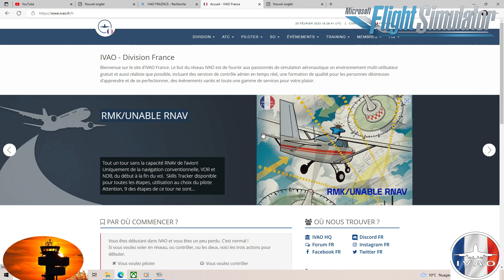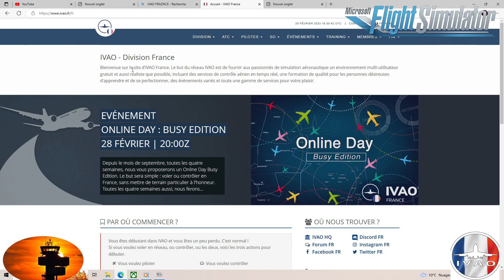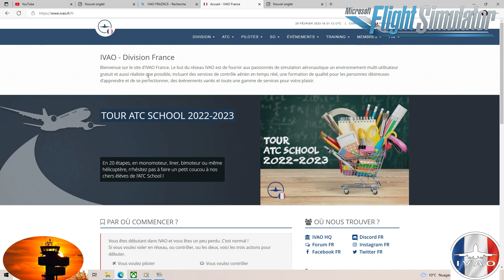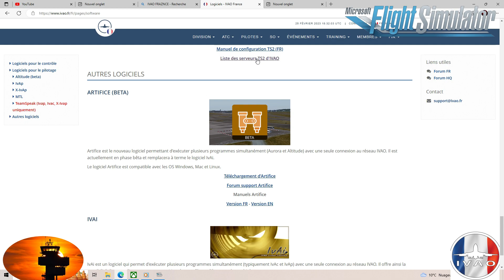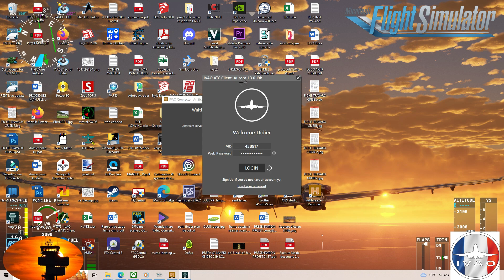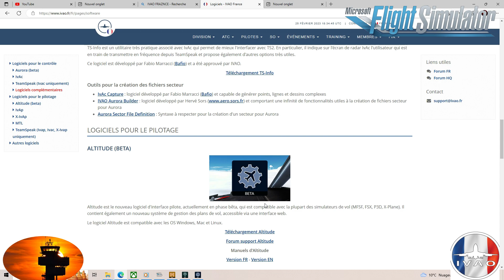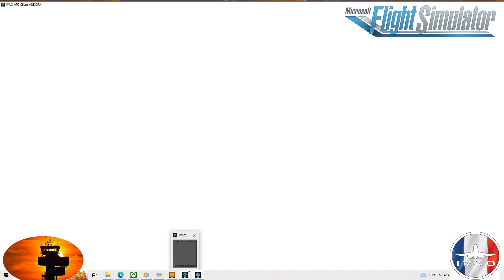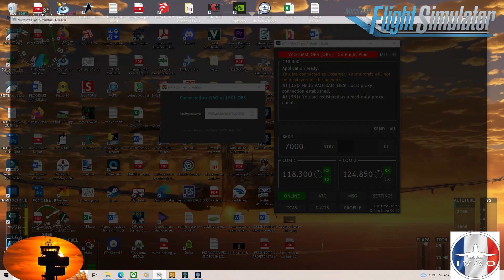[ivao] TUTO ARTIFICE INSTALLATION IVAO EN 8 MINUTES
[IVAO] TUTORIEL ARTIFICE POUR LE CONTROLE IVAO TOUT CE QU'IL FAUT !! ;) Apprenez simplement à maitriser l'outils Artifice..